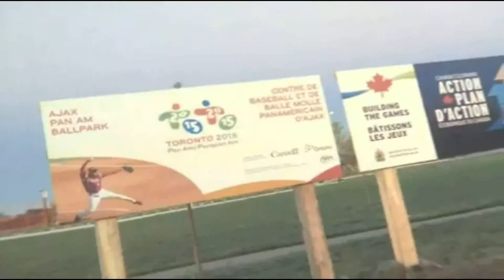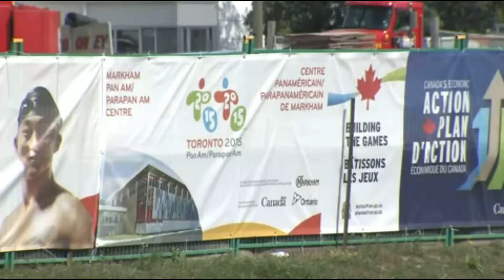Omni News Forward Sign PAN AM